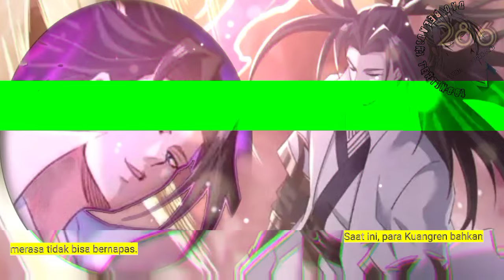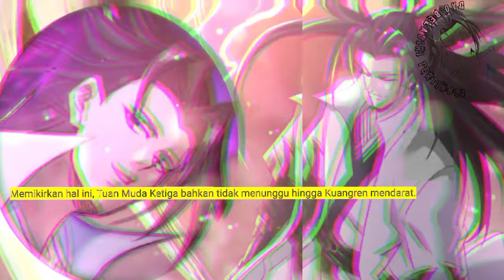Dao Beladiri tertinggi season 286